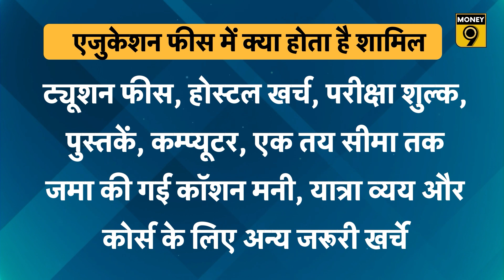Student Loan | खत्म हो गई MBA औरइंजीनियरिंग की फीस की टेंशन! ऐसे लें एजुकेशन लोन | Money9 Jhatpat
Student Loan : अगर आप अपने बच्चे को विदेशी यूनिवर्सिटी में पढ़ाना चाहते हैं. या फिर भारत के टॉप इंजीनियरिंग कॉलेज में पढ़ाने का सपना है. तो इसकी फीस का इंतजाम आप एजुकेशन लोन के साथ कर सकते हैं. आइए जान लेते हैं इसका तरीका क्या है.

Student Loan: If you want to educate your child in a foreign university. Or have a dream of teaching in the top engineering college of India. So you can arrange its fees with education loan. Let us know what is its method.